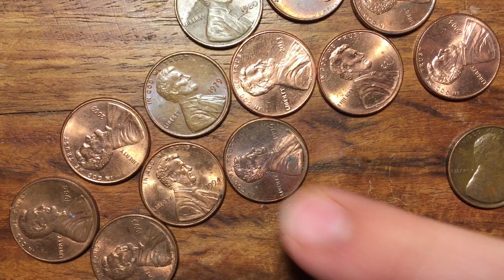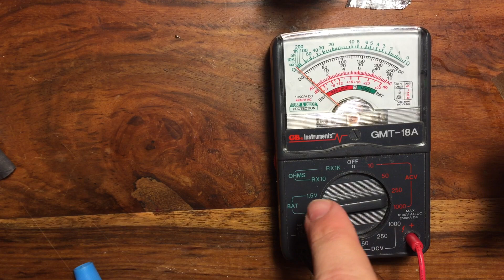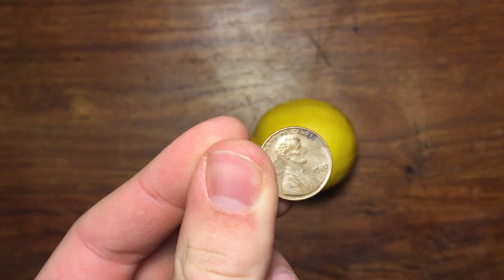How to Make a Homemade Battery: Pennies, Lemons, and Salt Water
This is a video on how to make a home made battery, using pennies, lemons or salt water. By soaking some cardboard in an acetic solution, such as vinegar or lemon juice, and sanding off one side of a penny made in 1982 or later, we can get a voltage. As electrons leave the positive copper terminal and flow into the negative zinc terminal, electrons are replaced by the electrolytes in the acid solution. This can also be done with a lemon, or any other citrous fruit. As well as salt water, coke, or any other liquid containing electrolytes. If you liked this video, click here to check out more!

Also there was an audio problem for those of you who are wondering why my voice sounds muffled.